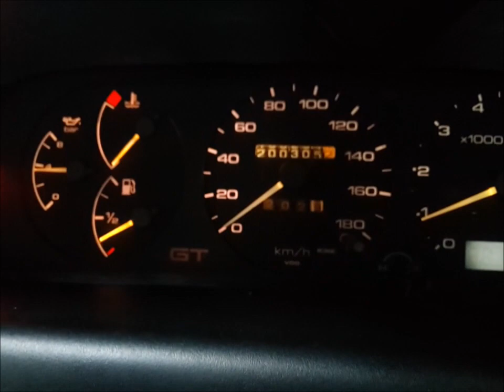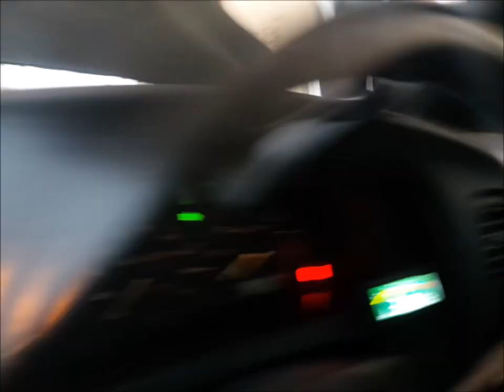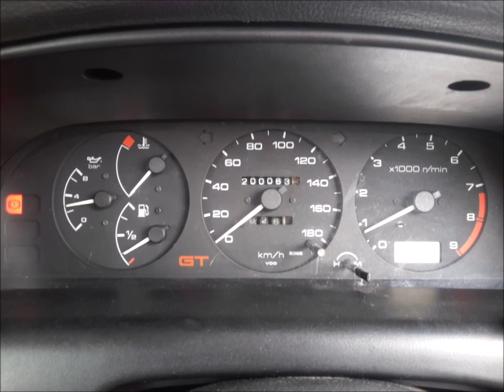I Sold My SR20 Nissan AD Resort Y10 myVlog